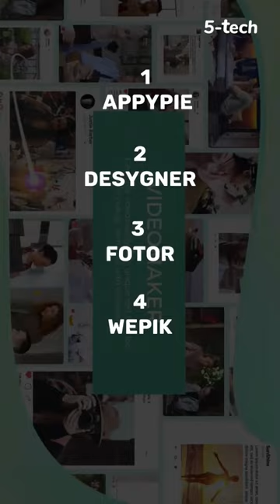Poster Design Websites Part 2